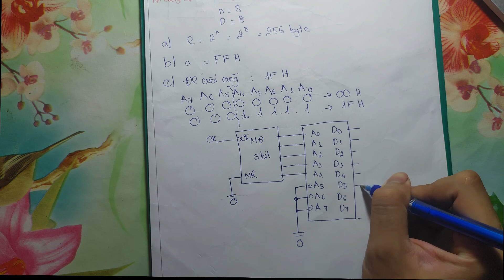Bài tập môn kỹ thuật số. Bài tập về bộ nhớ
Nếu bạn đã nắm rõ các bước cơ bản để làm bài thì các bạn có thể tăng tốc độ phát video lên nhé
Nếu bạn phát hiện sai sót trong quá trình làm bài của mình.